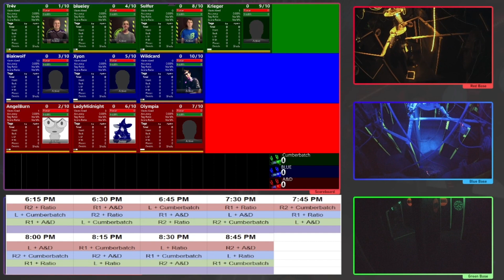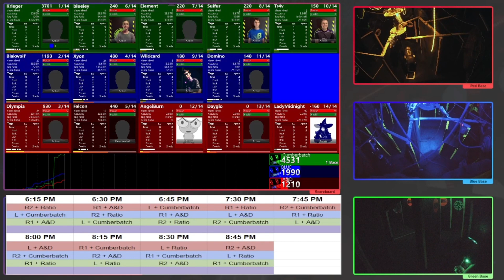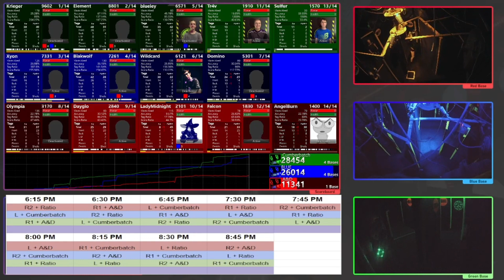R1 + A&D vs R2 + Ratio vs L + Cumberbatch